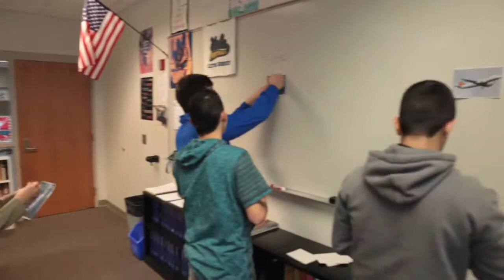Kennewick School District - Teaching With Heart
A combined video featuring three Kennewick teachers who are passionate about helping students.